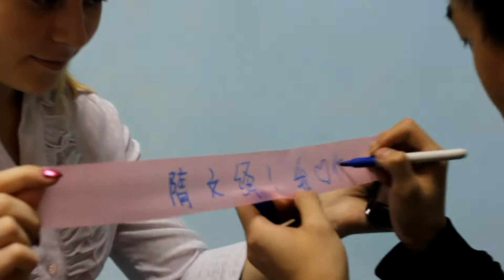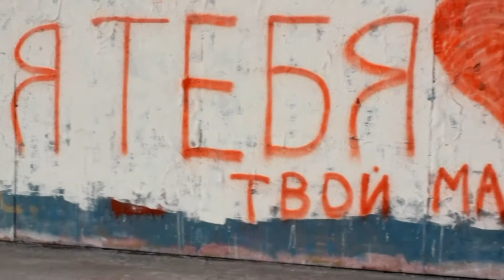День Святого Валентина в Нефтегазе 2012 год.